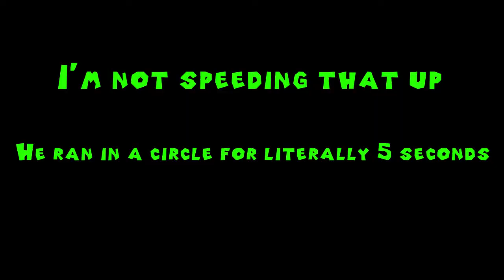Counter Productive Purification - 3 Dorks Play: Pokemon XD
*This video is intended for a general audience. It may contain coarse language.*

We're here, training and bonding with our Shadow Pokemon so that they may open their hearts to the relic of this forest. How so? By fighting? I dunno, that seems a bit counter productive, doesn't it? Isn't the point to move away from being fighting machines? You know what else is counter productive? Eagun's Pikachu defeating our dog. Seriously, how is that helping us?